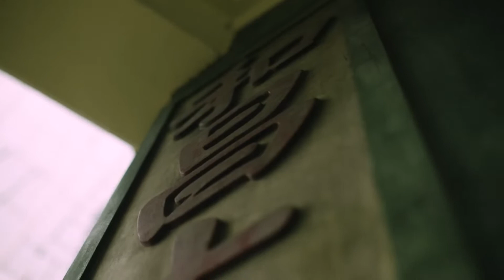New Balance - 574 由衷持續 - Promotional Video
Client: New Balance
Date: May 2022
Category: Promotional

Media Agency: Magnolia Creative
Camera Crew Team: 3rd Culture Creative